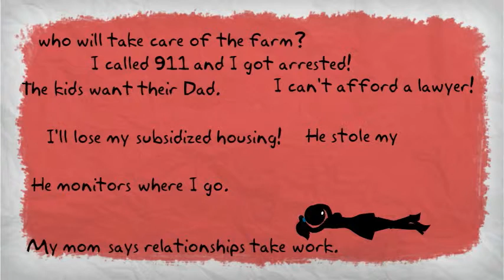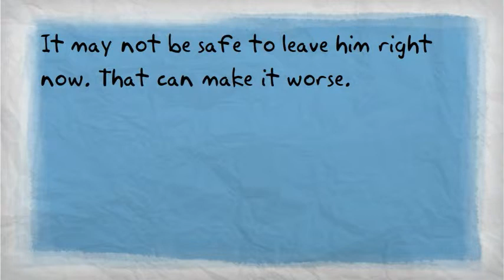Why she stays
A brief explanation of why abused women stay with their abuser.